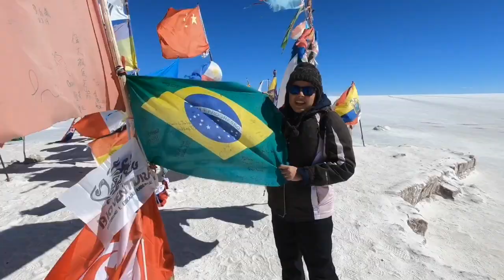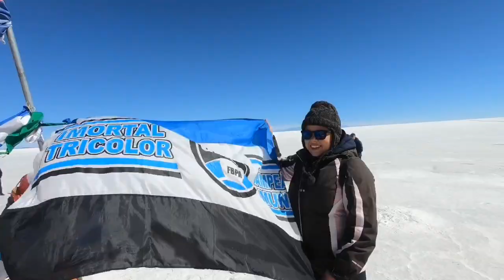🇧🇴 BOLÍVIA Tour Salar de Uyuni - Dia 1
No primeiro dia do Tour de 3 dias pelo Salar de Uyuni e outros desertos da Bolívia, nós conhecemos o cemitério de trens, o primeiro hotel de sal, que hoje funciona como restaurante e museu, o maior deserto de sal do mundo, e fizemos as fotos e imagens em perspectiva.
A altitude local, acima dos 3500 metros é um fator que deve ser considerado para a saúde do viajante.
Contratamos a agência Uyuni Andean Travel, a dona é a Ayde, fica na avenida principal, Avenida Ferroviária 13. Nós pagamos pouco menos de US$100 cada um. Com as entradas nos parques e banheiros mais Bs200 bolivianos cada um.